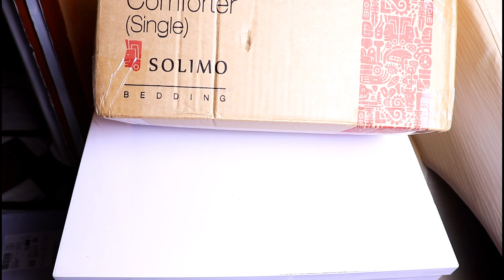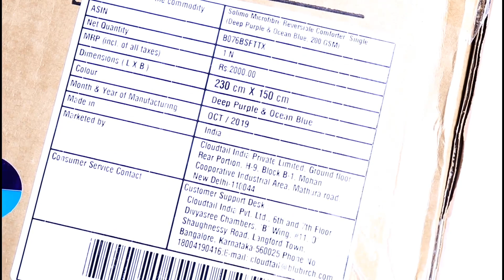Best mattress comforter unboxing in Telugu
hi, friends, this is Dileep murgan welcome to tedmed tech

in this video i Unboxed the amazon mattress comforter which is useful to
Hard matress

best mattress links;-

Sleepyhead 3 Layered Orthopedic Memory Foam;

sleepyhead PCM foam;

Flo Ergo Gel Memory Foam Mattress;

Flo ortho Gel Memory Foam Mattress;

Wakefit Dual Comfort Mattress;

Asia grid foam matress;

matress protector;-

Sleepyhead Waterproof Mattress Protector;

Wakefit Water Proof Mattress Protector;

matress comforters

Sleepyhead Microfiber Reversible Comforter 220 GSM;

Amazon Brand Microfibre Reversible Comforter;

different types of pillows links

YOZO Cool Gel Pillows Memory Foam;

Ozoy Orthopedic Memory Foam Pillow;

Sleepyhead Pillow Single Piece;

MOJOREST Orthopedic Memory;

HB MALL Orthopedic Memory;

friends these are the best mattress and protectors and pillows and comforters I definitely recommend this product friends

1)Hexa gps tracker ;

2)Hexa GPS tracker advanced;

3)LAMROD Supreme lifetime free;

1)canon 77d ;

2) lense;

3) lense;

4)memory card;

5) microphone;

6) tripod;

7) lighting;

8) lighting;

9)green screen ;

10)lense filter ;

11)lense hood;

12) battery;

13) chair;

Open app Latch Smart Fingerprint Lock;

Candytech S3 lock;

siren alarm lock;

Nova fan;

Handheld fan;

here are the links  of best Bluetooth speakers

Zoook Rocker Volcano 60 Watts ;

Zoook Rocker Boombox+ 32W;

boAt Stone 650;

boAt Stone SpinX 2.0;

zoook rockers boom box;

Zoook ZB-ROCKER THUNDER for singing;

if anyone wants to build the mini-theatre or Dolby atmos home theatre home automation at your home you can drop your budget and requirement in the comment box and go through this below
website link for more details

all types of customized home theatres with av receivers and speakers links are in the below if anyone wants to buy these products go for it

LG OLED tv;

Samsung QLED;

Samsung QLED;

TCL QLED;

Vu led;

5.2 home theatre
av receiver;

7.2 home theatre

av receiver;

9.2 home theatre

av receiver;

11.2 home theatre

av receiver;

13.2 home theatre

av receiver;

front speakers;-

1)Polk

2)Klipsch

3)Yamaha

center speaker

1)Polk

2)Yamaha

3)svs

surround speakers

1)Polk

2)Klipsch

3)Yamaha

subwoofer

1)Polk

2)Klipsch

3)Yamaha

4)SVS

5)BIC America

AmazonBasics 14-Gauge Speaker Wire;

AmazonBasics 16-Gauge Speaker Wire;

C&E 18 Gauge Speaker Wire Cable;

Satellite Wall Ceiling Mounting Stand;

MYL TANOTIS;